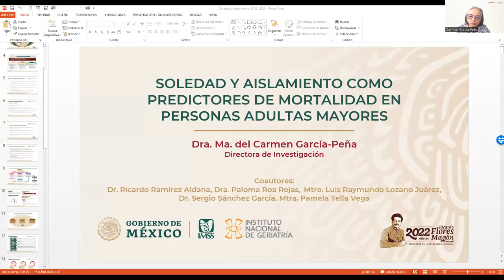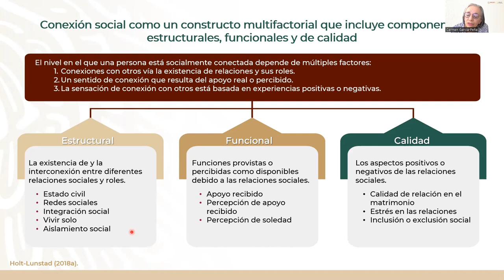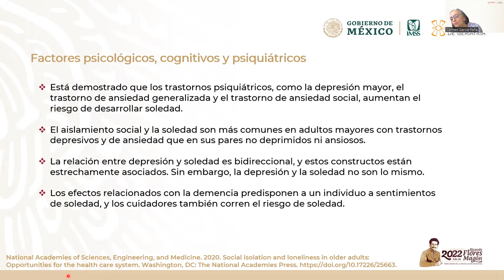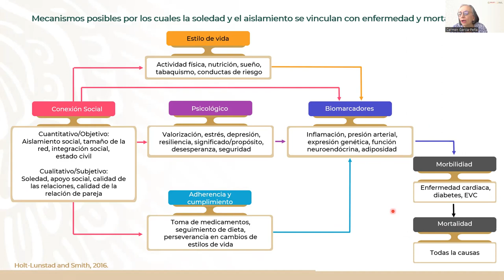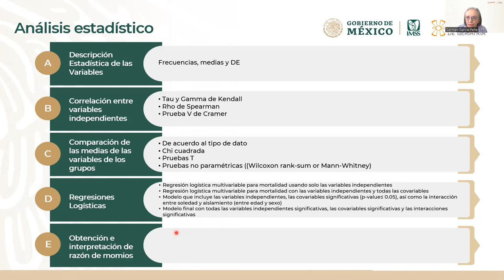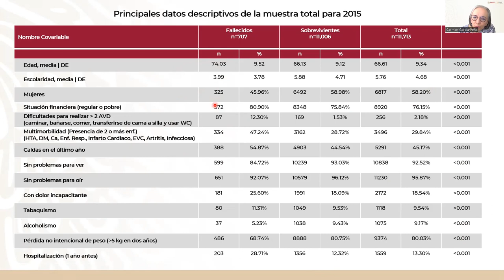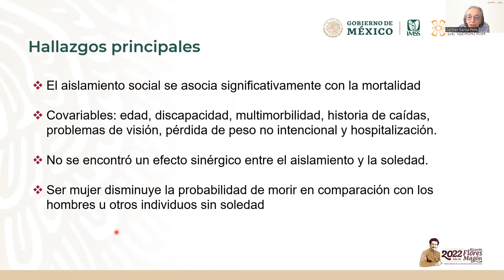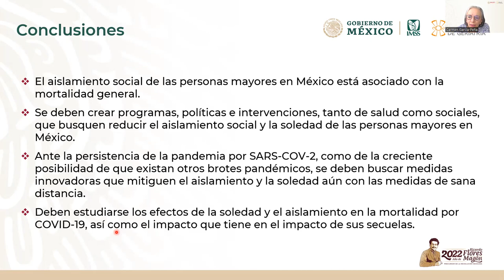Feria de Investigación IMSS. Dra. Carmen García-Peña, Dir. de Investigación en Salud. INGER México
Título: La soledad y aislamiento social como predictores de mortalidad en la población de personas mayores. Carmen García-Peña, PhD
Se estima que, en la población de personas mayores en México, el 42% presenta soledad y 53% con aislamiento social. Las cuales se asocian con el riesgo de morir en tres años.